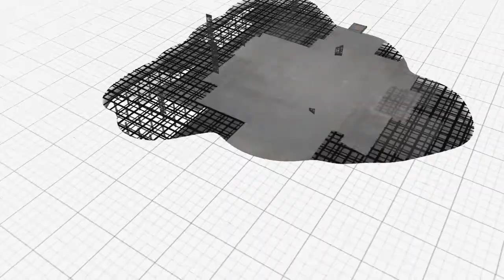Nhà Hiện Đại 2 Tầng Mái Nhật - Thiết Kế Nhà Hiện Đại - Thiết Kế Nhà Đẹp Nam Thành Đô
NAM THÀNH ĐÔ - NÉT ĐẸP TỪ TÂM NÂNG TẦM SẢN PHẨM
🏠: 35 Khối Ba Hà, TT Nam Đàn, Nam Đàn, Nghệ An